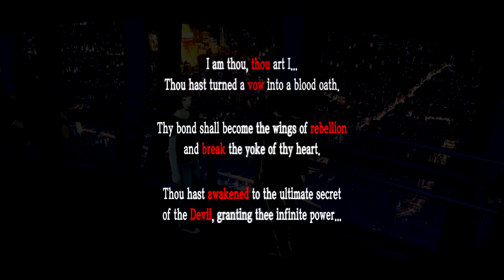Persona 5 Royal | Ichiko Ohya [Devil] Confidant Link 1-10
Persona 5 Royal, alternatively known as P5R and called Persona 5: The Royal in Japan, is an enhanced port of Persona 5 to be released exclusively for the PlayStation 4.